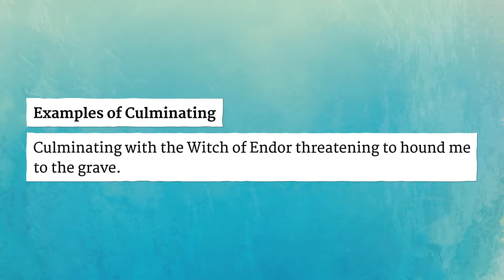CULMINATING pronunciation • How to pronounce CULMINATING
How to say Culminating in British English and American English?